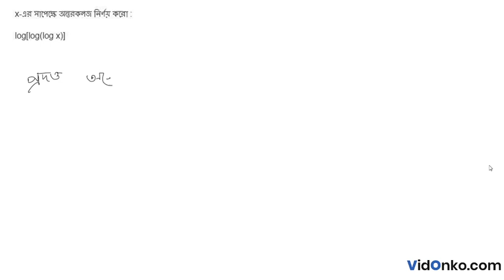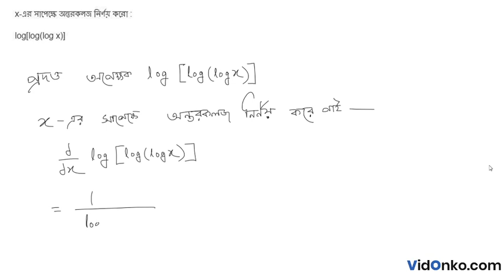Higher Secondary Board Class 12 Maths Book Solution in Bengali - S N Dey Exercise Q : 10A.2.7(xii)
Get free Maths book video and PDF solutions in Bengali for S N Dey. Free answer and explanation through video for question 10A.2.7(xii), of Chapter Differentiation from S N Dey followed for Class 12, West Bengal Council of Higher Secondary Education (WBCHSE).